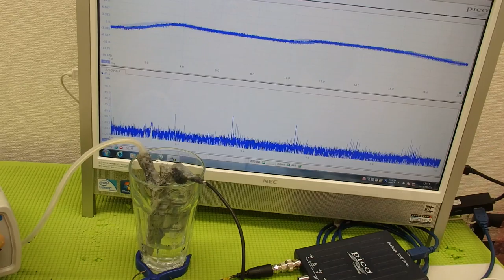メガヘルツの超音波を利用する超音波システム技術 ultrasonic-labo